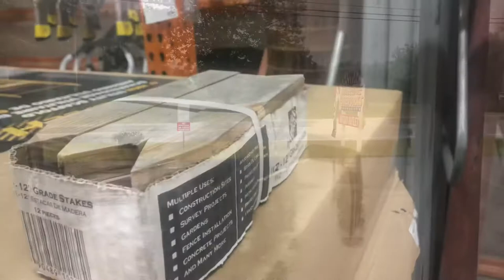FIREWORK SHOPPING AUGUST 2022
I went to stateline fireworks in Nh to buy some product for a show I have this upcoming weekend for a birthday party.